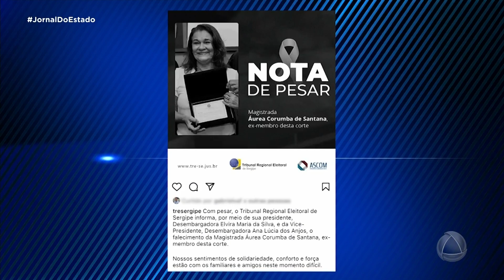Corpo da Juíza Áurea Corumba de Santana foi sepultado em Aracaju Jornal do Estado